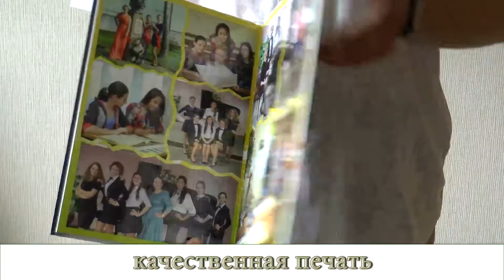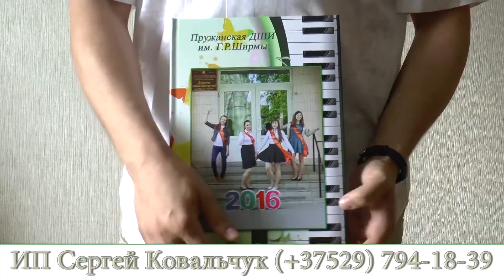г Пружаны. Музыкальная школа. Выпускные альбомы 2016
Пружанская ДШИ им. Г.Р.Ширмы
Новинки сезона, самые популярные образцы для школ и садиков.
"одноклассники", "ВКонтакте".
Индивидуальный подход. Студийное оборудование.
Огромный опыт работы.
Выезд в регионы. Свой транспорт.
Видеосъёмка Full HD, 2-х камерная съёмка,
музыкальные клипы, рекламные ролики.

Фото-видео: Сергей Ковальчук
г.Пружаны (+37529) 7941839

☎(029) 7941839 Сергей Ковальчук